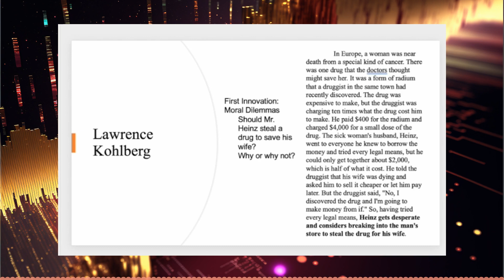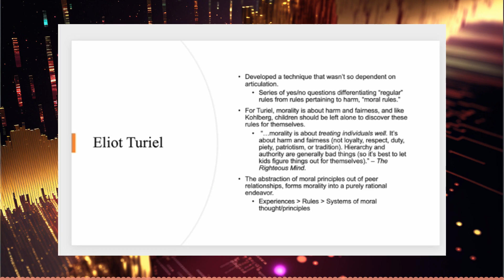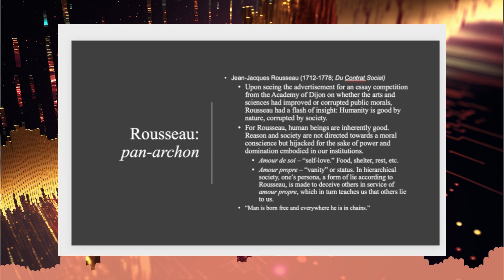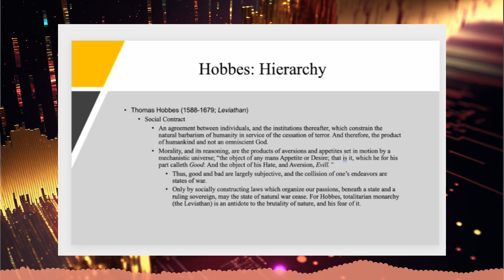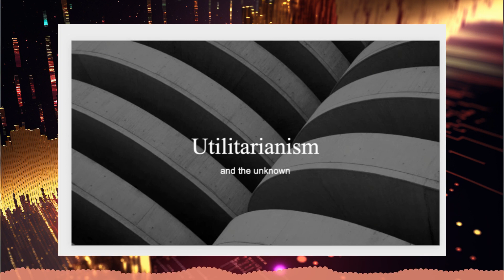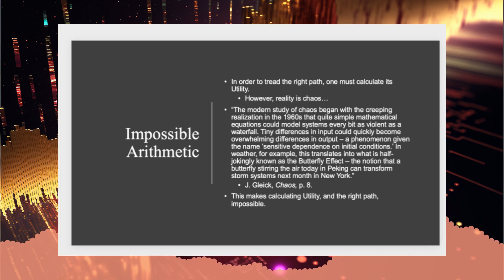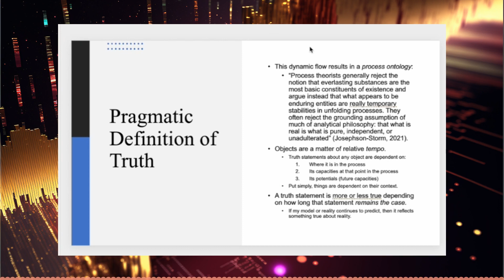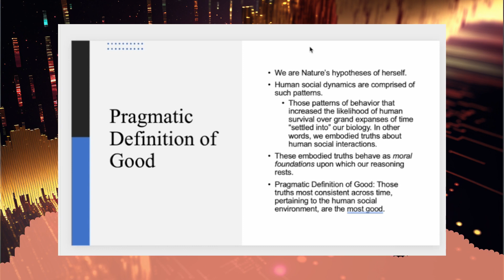The Psychology of Moral Reasoning Part 1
In this podcast episode, we sit with Joe Jackowski to discuss the foundational ideas and philosophers behind moral reasoning.

Show Notes:
(00:00) Intro
(03:13) Lawrence Kohlberg
(08:54) Elliot Turiel
(10:31) Rousseau
(22:19) Hobbes
(32:08) Utilitarianism - Bentham
(34:54) John Stewart Mill
(36:46) Critique of Hedonism
(39:31) Impossible Arithmetic
(41:36) Pragmatism
(56:07) Closing